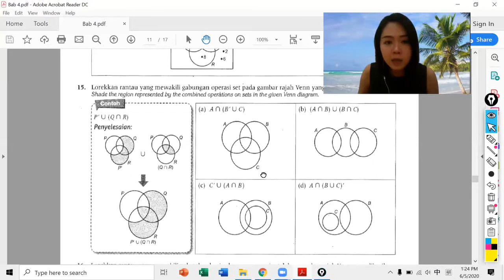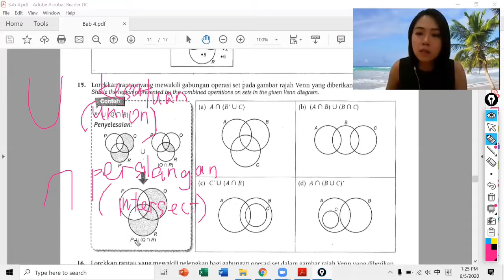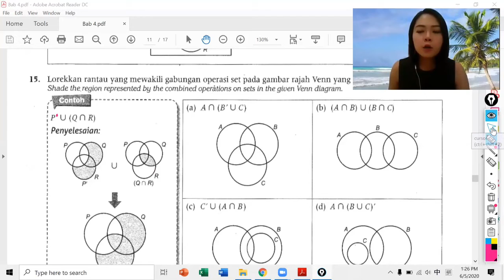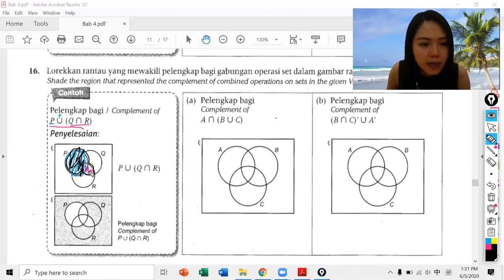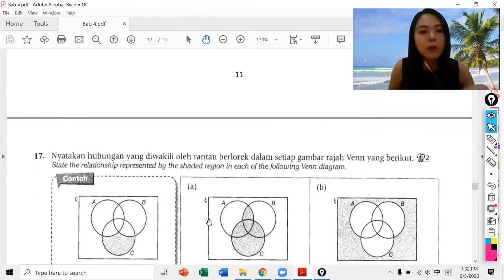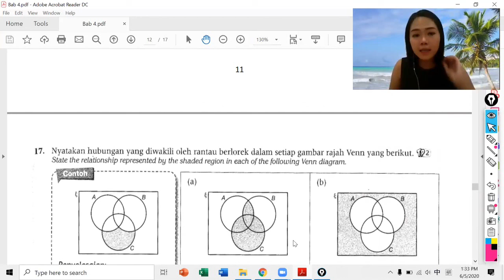070520 MA F5 Lesson 3